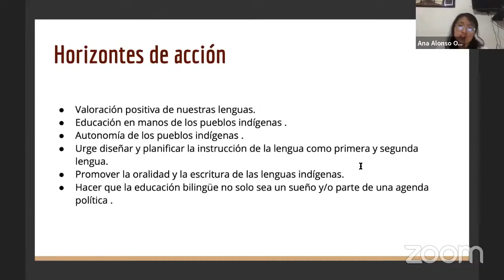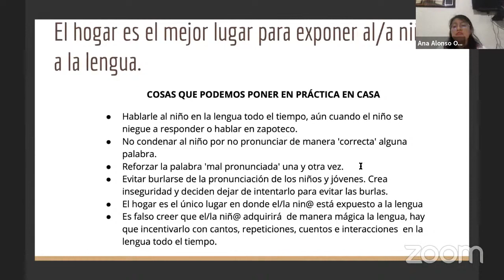¿Cómo podemos preservar las LENGUAS INDÍGENAS de México?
La preservación de Lenguas Indígenas es una preocupación que está creciendo en los últimos años debido al riesgo que corren las Lenguas Originarias de desaparecer en las próximas generaciones. Hay muchas cosas que se pueden hacer para evitar que se pierda una Lengua Indígena... En este video, Ana Alonso; una lingüista Zapoteca, nos comparte algunas ideas para preservar una Lengua Originaria.

ZAPOTECO.

APÓYANOS